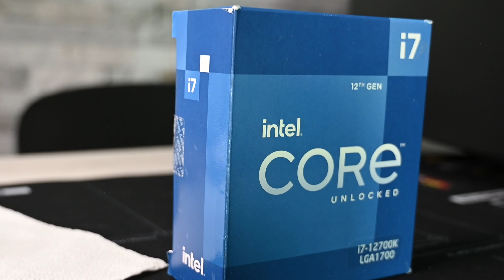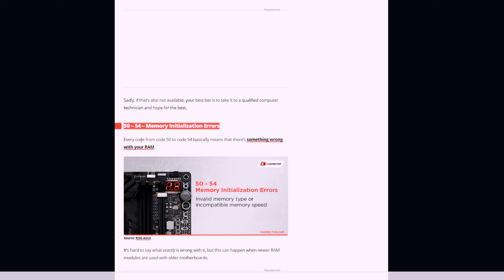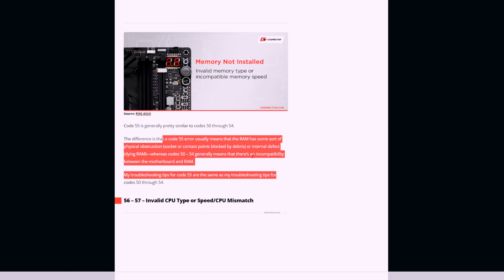Uppgradering av CPU:n blev fel! ! - Intel 12700k till 12900KF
Hej allihopa!
I den här videon kommer jag att byta till processorer, men något gick fel ..